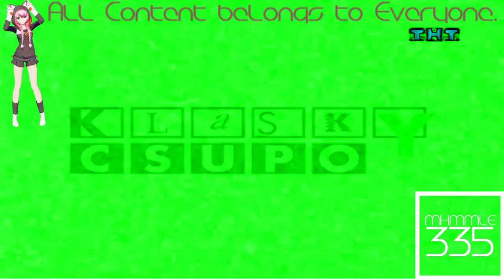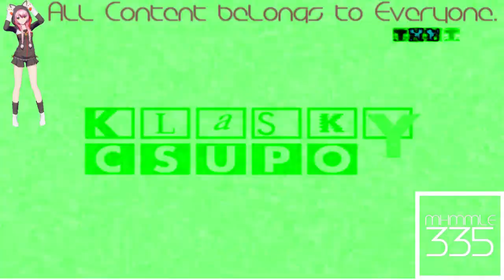(REQUESTED) Russian Klasky Csupo Logo History in Phased Effect 4.0